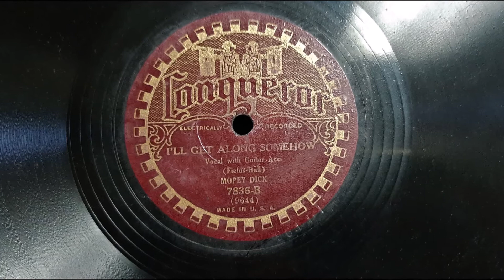"I'll Get Along Somehow" by Mopey Dick aka Arthur Fields ('27 Electrola 101)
One of the cleanest Conqueror records I have ever seen!
A good one!